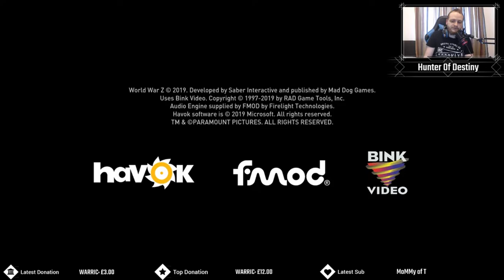World War Z Full Jerusalem Story Playthrough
Jerusalem Is My Favorite Place So Far In This I Did Enjoy New York But Jerusalem Is So Much More Beautiful.